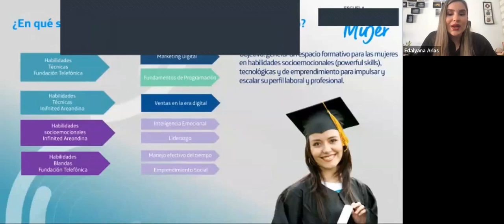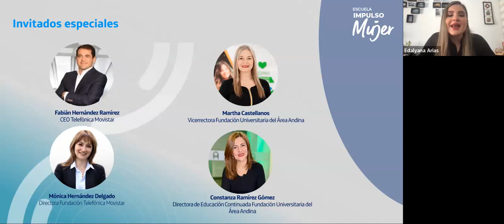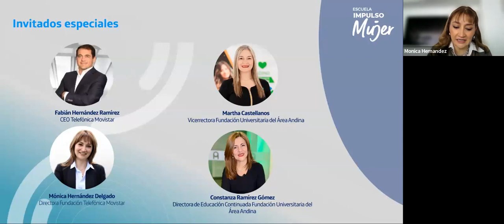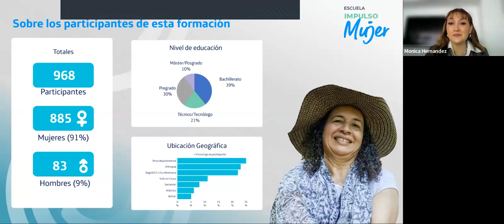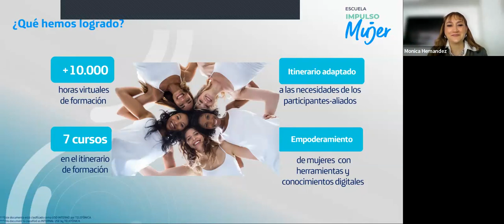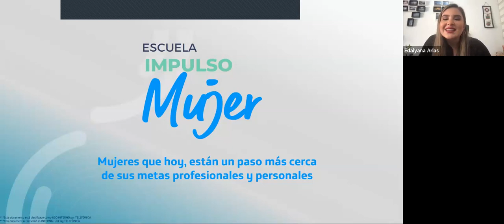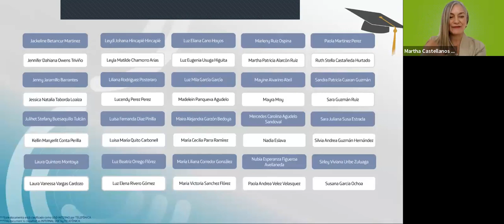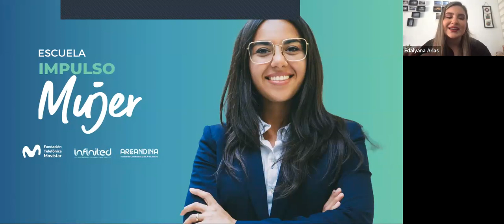Graduación | Escuela Impulso Mujer 2023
Más de 950 personas en 30 departamentos y 76 ciudades del país fueron beneficiadas por este programa de Fundación Telefónica Movistar y la Universidad del Área Andina. 87 de ellas reciben su certificación este martes 12 de septiembre de 2023. 🎓✨
El programa de Escuela Impulso Mujer, de formación gratuita y certificada creado por la Fundación Telefónica Movistar en alianza con la Universidad del Área Andina, benefició a mujeres y hombres del país. La formación diseñada con el objetivo de fortalecer habilidades técnicas y blandas (powerful skills) en mujeres, les permitió mejorar las condiciones de los beneficiarios en empleabilidad y emprendimiento, además de mejorar su nivel de desarrollo e ingresos.
Déjanos tu like 💙